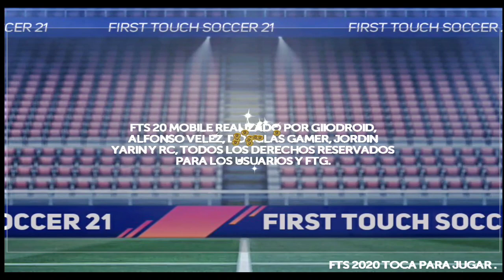SAIU NOVO FTS 21 ATUALIZAÇÃO BETA! NOVAS FUNÇÕES - CLUBES E LIGAS DA AMÉRICA E EUROPA | GRÁFICOS HD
FTS 21 Global ainda está em atualização, essa é uma prévia de últimas ATUALIZAÇÃO que está no mod.